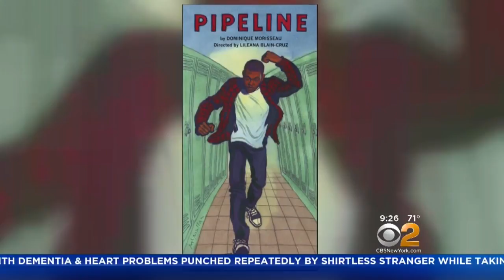Chatting With The Stars Of Off-Broadway Play 'Pipeline'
A mother struggles to keep her son out of trouble -- it's a story on stage at Lincoln Center Theater. CBS2's Cindy Hsu sat down with two of the stars from the off-Broadway play "Pipeline."